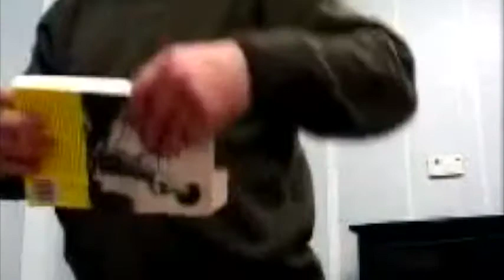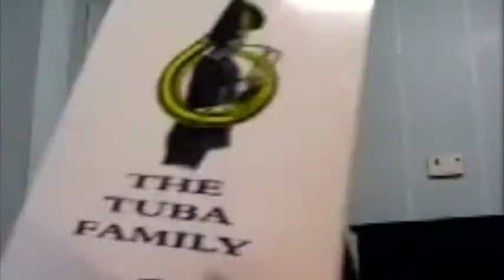John Jenkins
John Jenkins was my Tuba professor at the Royal College of Music.

This video contains a collection of short clips of John discussing the tuba for Andrew Hugill (Bath Spa University) who created an "orchestra guide"